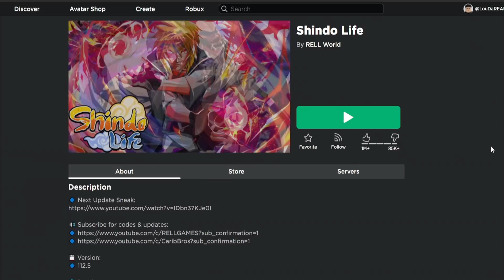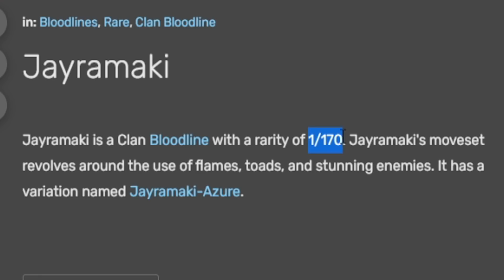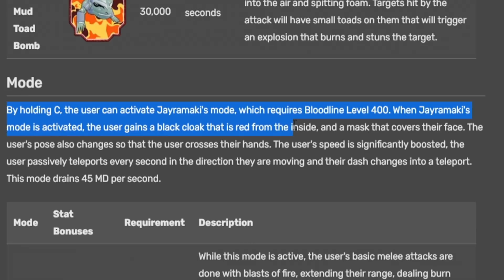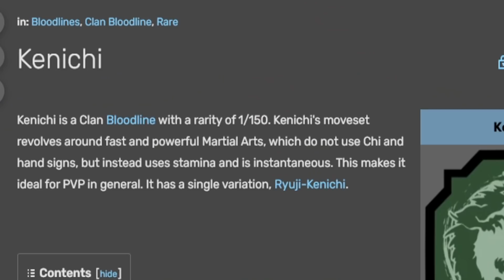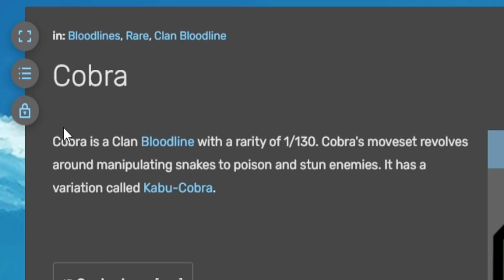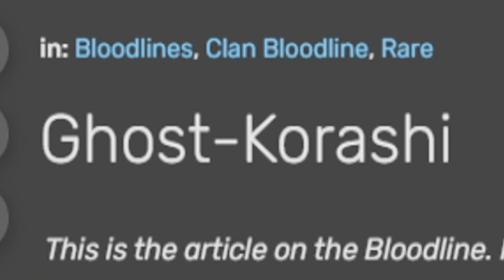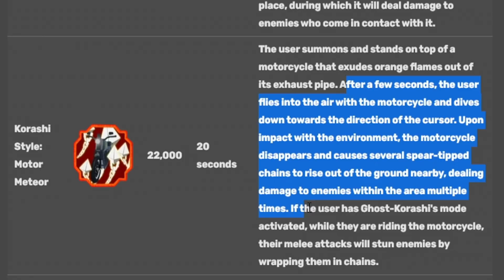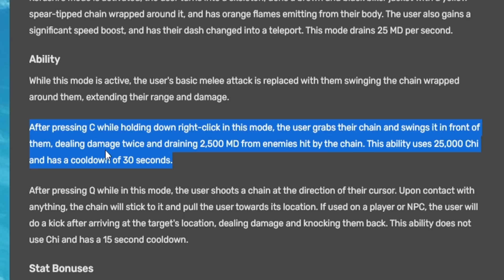I can't believe they added this to Naruto Roblox...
Roblox Shindo Life. A bunch of new bloodlines have been added into this naruto anime game since I've last played via new updates... let's check them out!